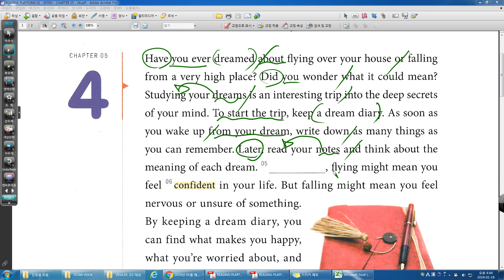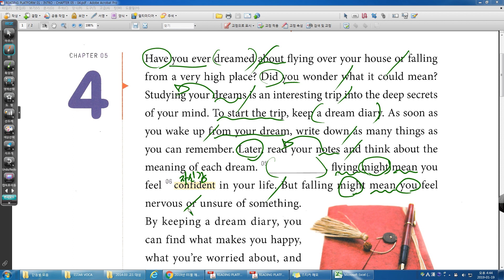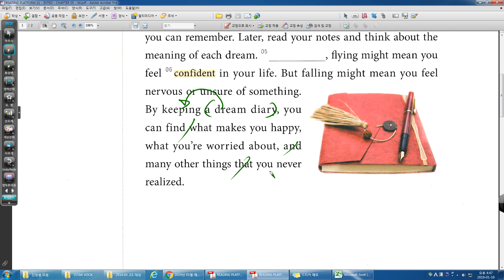READING PLAFORM intro UNIT 05 04